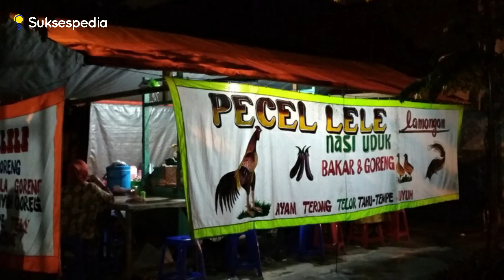PEMBUDIDAYA IKAN LELE PERLU TAHU INI - HAL UNIK DARI IKAN LELE!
Hallo sahabat, selamat datang di Chanel Sukses pedia
Hampir seluruh masyarakat Indonesia pastinya tau ikan lele nih. tidak sedikit juga yang menyukai daging dari ikan air tawar tersebut. sahabat pastinya juga sering dong liat warung pecel lele di pinggir jalan yang selalu ramai setiap malam, memang rasa daging yang gurih, harga yang murah serta kandungan gizi di dalam ikan ini membuat banyak orang menyukainya. Tidak sedikit juga orang yang mulai turun di bisnis budidaya ikan lele.namun di balik itu semua, ikan lele mempunyai keunikan lainnya loh. lalu apa saja sih keunikan yang ada di ikan tersebut?
Inilah INI DIA HAL UNIK DARI IKAN LELE YANG PERLU DIKETAHUI PEMBUDIDAYA - BISA MEMPERBAIKI KUALITAS AIR TERCEMAR! versi dari sukses pedia
Source.

Hai Sobat Sukses, kamu memiliki produk?? Mau produkmu dipromosikan di Channel ini? Info selengkapnya bisa klik link berikut ini